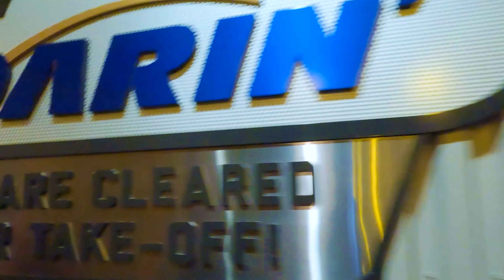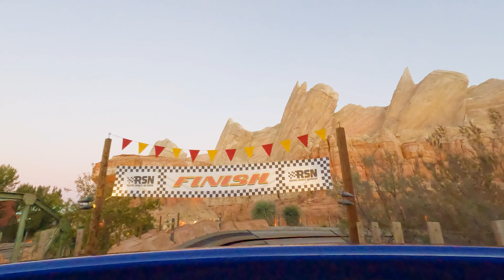🤩Festival of Holidays at Disney's California Adventure | Luis Roman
In this video we share our day at Disney's California Adventure during Festival of Holidays. Our journey throughout the park, including 5K POV ride of Incredicoaster, Radiator Springs Racers and Soarin' Around the World. We also showcase the full Disney ¡Viva Navidad! Street Party

//Find us online:
INSTAGRAM (@luisromanvlog)